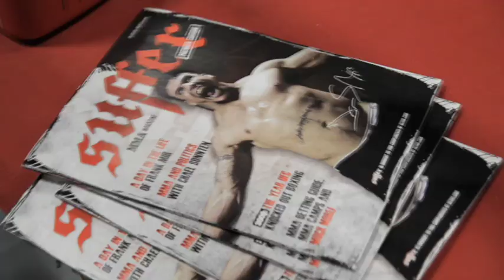UFC Frank Mir Training Video / Pop Evil - Last Man Standing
Frank Mir training session
Pop Evil - Last Man Standing